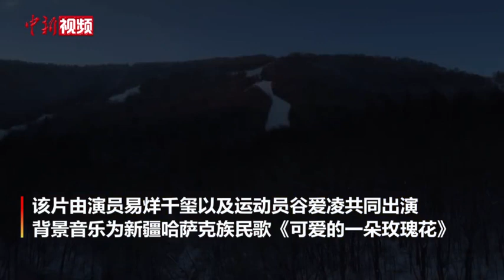北京冬奥会火炬接力形象片发布 易烊千玺、谷爱凌出演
10月26日举行的“一起向未来”——北京2022年冬奥会倒计时100天主题活动中，北京2022冬奥组委还发布了火炬接力形象片。该片由青年影视演员易烊千玺以及运动员谷爱凌共同出演，背景音乐为新疆哈萨克族民歌《可爱的一朵玫瑰花》。（视频来源 北京冬奥组委）